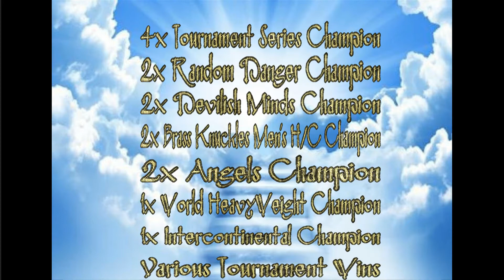In Memorium Dishrag Hall of Fame Induction